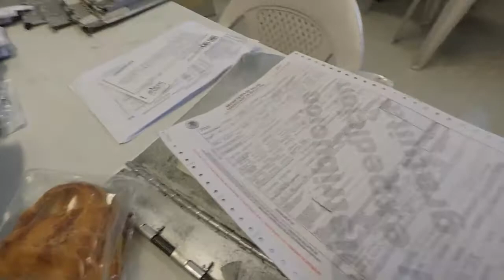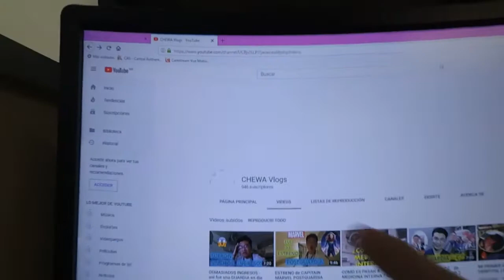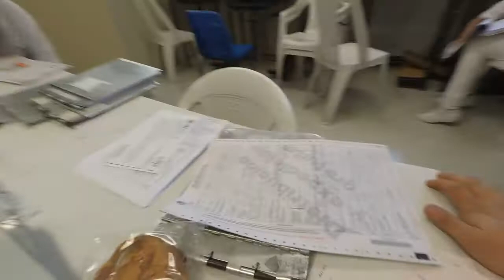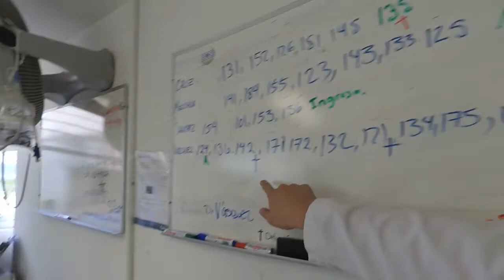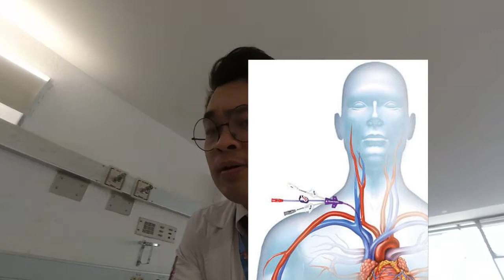DEFUNCIONES en MEDICINA INTERNA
Hola amigos!! les comparto esta grata EXPERIENCIA de mi PRIMER MES EN MEDICINA INTERNA!!!